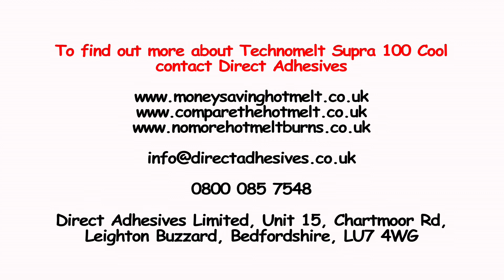Cool is so much better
Just what your hot melt unit has been crying out for.  Technomelt Supra 100 Cool will work wonders for your hot melt packaging process!